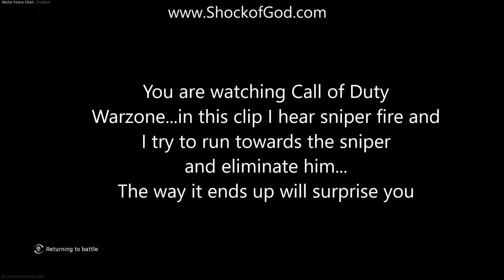If you hate Snipers this is for you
Get this one in our
freestuff#2 area get Call of duty warzone